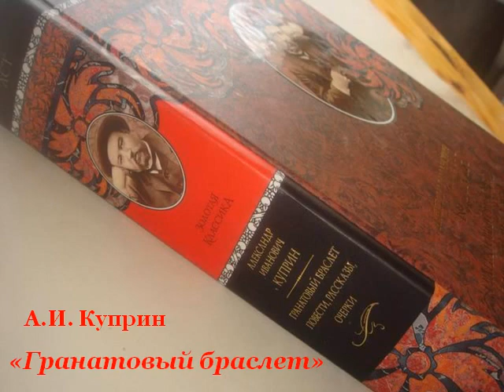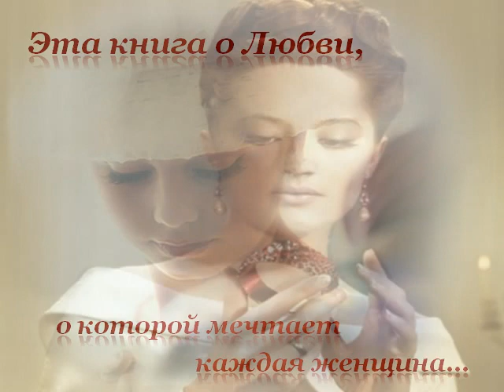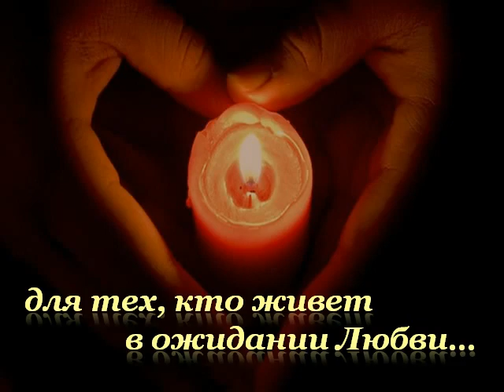Куприн — «Гранатовый браслет». Буктрейлер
Конкурс буктрейлеров.
Организаторы конкурса:
Централизованная библиотечная система г. Архангельска

Авторы работы: Иванова Татьяна, Петрова Анастасия, Рябова Анна.